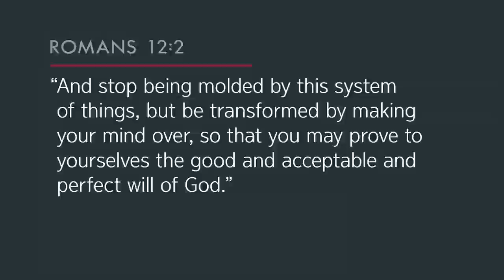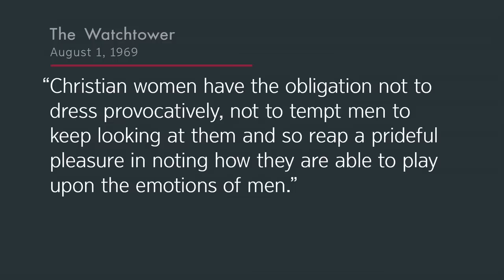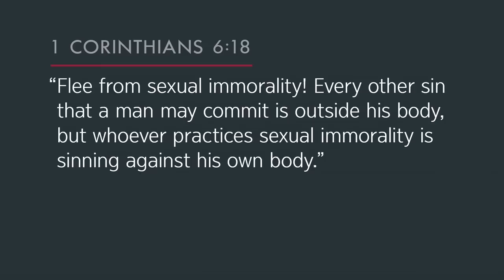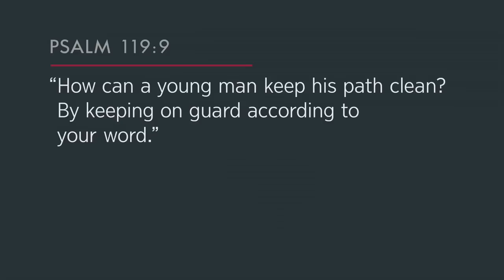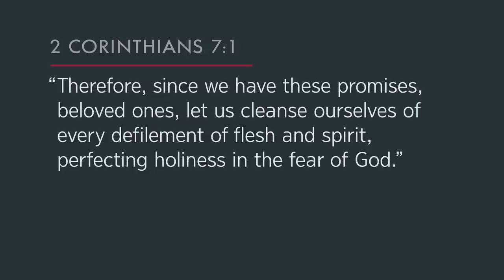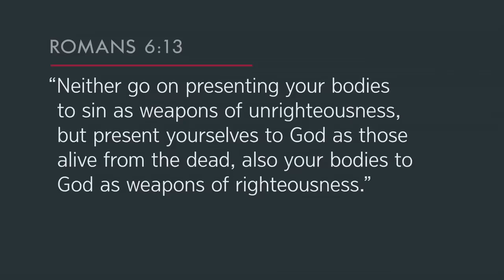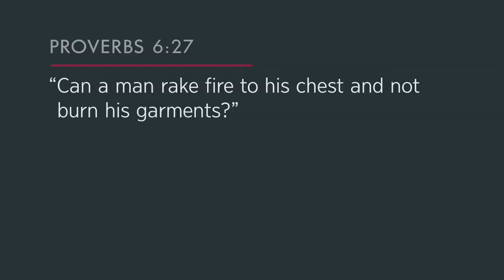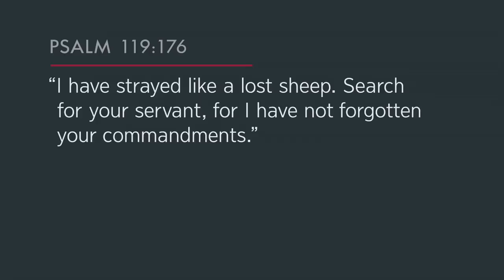Pillowgate: The Rebuttal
(Cedars' vlog no. 195) Two videos leaked from within Watchtower have given a fascinating, disturbing insight into the extent to which the Governing Body now wish to police the bedrooms of Jehovah's Witnesses. In this rebuttal video, I give my reaction to the outrageous, awkward material intended for bethelites (Watchtower staff), presented by Ralph Walls and Gary Breaux, which ex-JWs are gleefully referring to as "pillowgate."

Please note: the original, uncut material is now available as embedded rutube videos in Covert Fade's JWsurvey article

Look out for a special "Watchtower: In Focus" episode discussing "Pillowgate," to be released on Tuesday, January 30th.